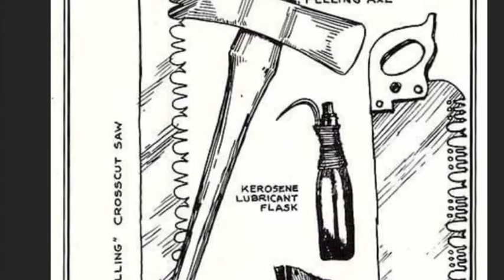Drawknife thoughts, horseshoe rasp for hafting